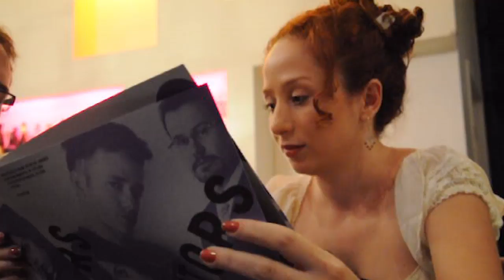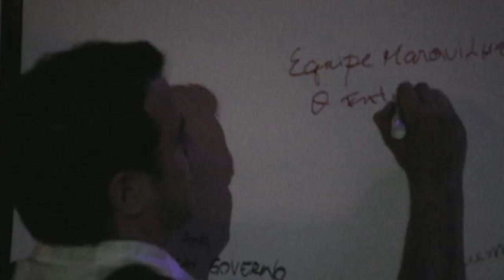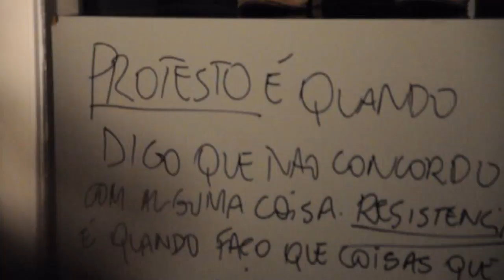Edukators 2013 | Oi Futuro Flamengo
Primeira versão para teatro do filme "Edukators", de Hans Weingartner, um marco do cinema na década passada. Você chega em casa e tudo está fora do lugar. O sofá na piscina, a geladeira no banheiro, a TV dentro do aquário, mas nada foi roubado. E encontra um bilhete, "Seus dias de fartura estão contados".

Jan e Peter, dois jovens que acreditam em mudar o mundo com suas ações político-pacifistas se auto-denominam "Edukators". São rebeldes contemporâneos que expressam sua indignação de forma pacífica. Invadem mansões, trocam móveis e objetos de lugar.

Um espetáculo arrojado, contemporâneo, ousado, com diálogos afiados, personagens fortes, ambíguos, desafiadores e encantadores, trazendo uma mensagem perturbadora.